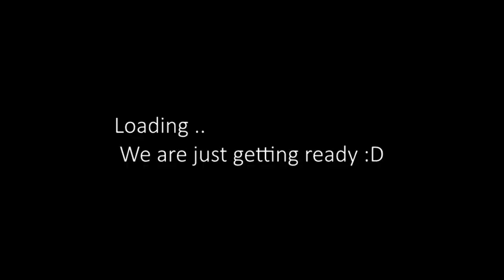Sgt Drayke , Criminal Take Down Ft, Stoned & Samy - APB Reloaded (Live Stream Archive)